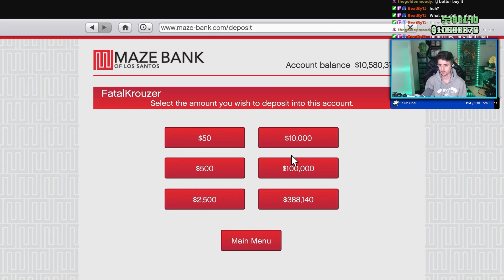I STEAL Two More Cars For Yusuf! - GTA Online Chop Shop Part 2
A set of Contract-style missions available for 1-4 players. Yusuf Amir and his cousin Jamal task the player with stealing several high-profile cars, at which point the player may decide to sell them to Yusuf, or break them down and sell them for scrap.

The Chop Shop is a content update for Grand Theft Auto Online, released on December 12, 2023.